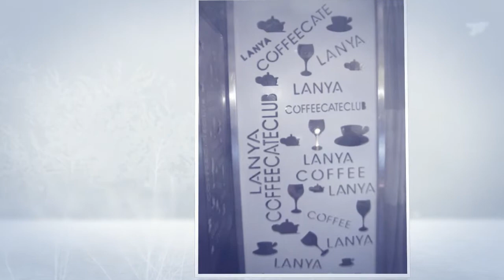Quality rigid kitchens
Looking for rigid kitchens? Try this website!